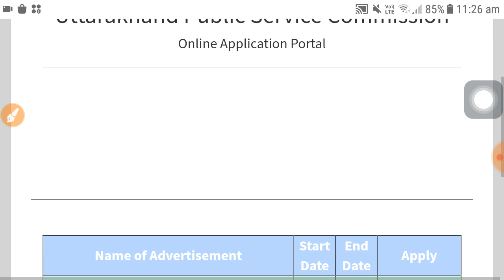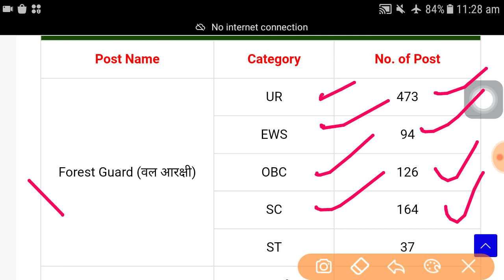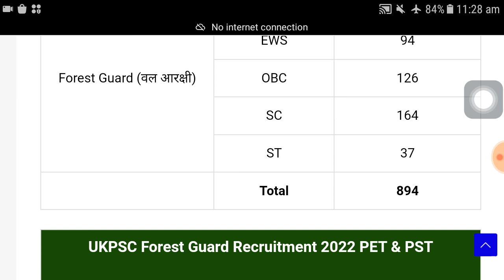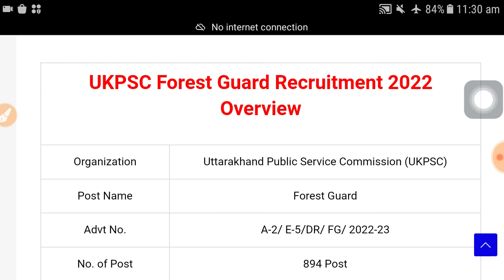forest guard recruitment 2022 | 12th pass govt job | Forest department job vacancy 2022